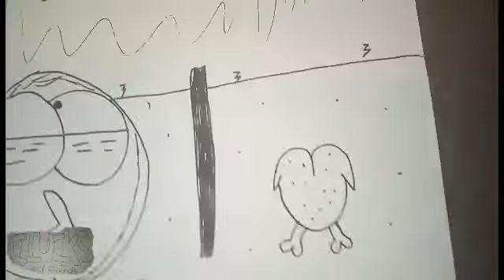Clucks and Friends: The Great Tobi!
A pink genie-like God grants Clucks, P.S.U.N and McChick 5 wishes! But who gets more?